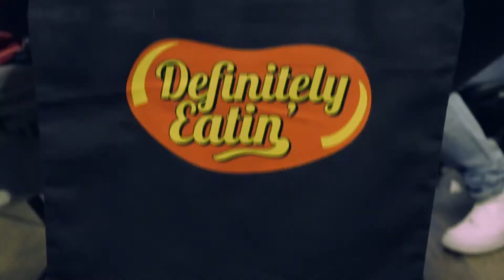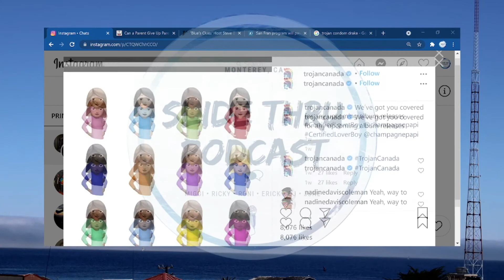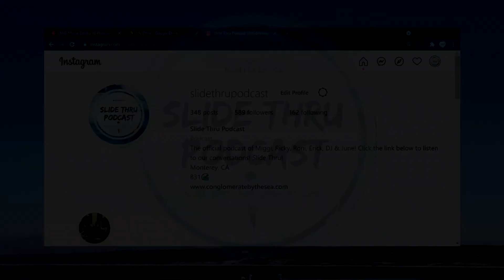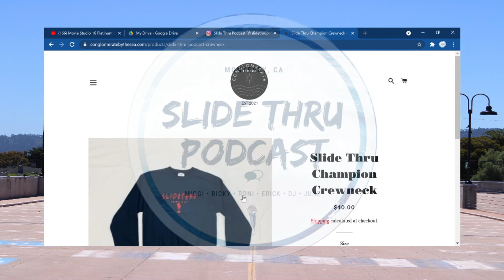Slide Thru Podcast EP 150 "I Just Met Her"